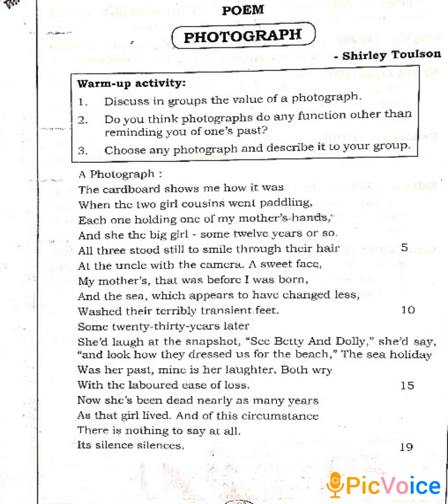"Photograph" poetess Sherley Toulson#poetess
The poetess looks at an old photograph of her mother when she was twelve years old.
The cardboard is a part of frame that keeps the photograph intact. Its use in the poem is ironical. It keeps the photograph of that twelve year girl safe who herself was terribly transient, which means not lasting for long.
The sea washing their feet has changed only a little but change has come about the one's, whose feet it was washing. Only nature remains as a permanent feature. Thus poetess presents a contrast between human life and sea.
In the last lines poetess says that her mother had been dead and now she finds herself in a situation in which there is nothing to be said but only emptiness.